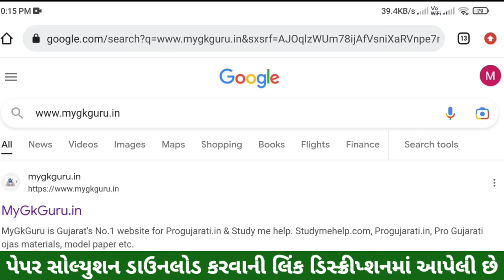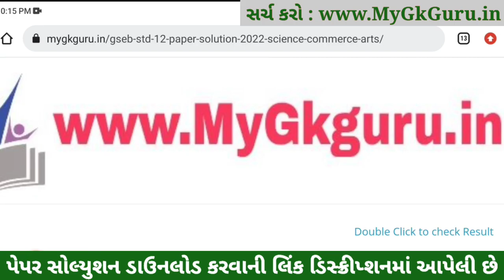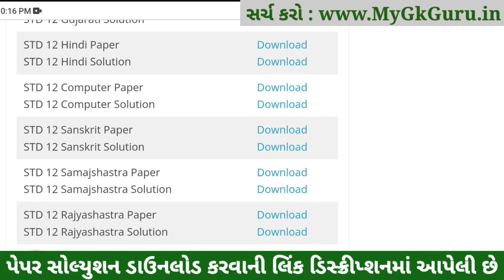std 12 board exam 2023 samajshastra, std 12 samajshastra paper solution 2023,std 12 samajshastra imp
STD 12 samajshastra Paper Solution 2023 Board Exam, STD 12 samajshastra Board Exam Paper Solution 2023 100 Marks, STD 12 samajshastra Paper Solution 2023 Arts, STD 12 samajshastra Imp Questions 2023.

std 12 board exam 2023 samajshastra,
std 12 board exam 2023,
std 12 samajshastra,
std 12 samajshastra imp question 2023,
std 12 board exam 2023 imp question,
std 12 board exam 2023 most imp samajshastra,
STD 12 samajshastra Paper Solution 2023 Arts
STD 12 Nama na multatva Paper Solution 2023
STD 12 samajshastra Board Exam Paper Solution 2023
STD 12 samajshastra Paper Solution 2023 March 2023

STD 12 samajshastra Board Exam Paper Solution March 2023
Dhoran 12 samajshastra Paper Solution 2023 March 2023
STD 12 Board Exam Paper Solution 2023
STD 12 samajshastra Paper Solution March 2023

Dhoran 12 samajshastra IMP Question 2023, STD 12 samajshastra IMP Question 2023, STD 12 samajshastra IMP Question, STD 12 samajshastra IMP,

std 12 samajshastra,
STD 12 samajshastra Paper Solution 2023,
STD 12 samajshastra Paper Solution 2023 March,
STD 12 samajshastra Paper Solution 2023 Board Exam,
STD 12 Board Exam Paper 2023 samajshastra,
STD 12 Arts samajshastra Paper Solution 2023,
STD 12 Board Exam Paper Solution 2023 samajshastra,
samajshastra Paper Solution 2023 STD 12,